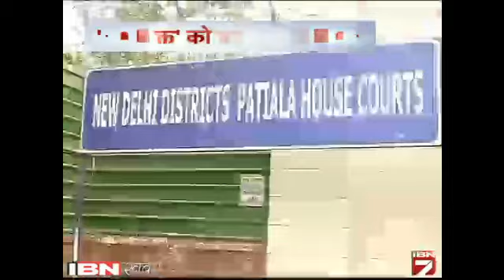Special Report: Deshbhakti Ko Badnaam Na Karo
आईबीएन7 के खास कार्यक्रम 'स्पेशल रिपोर्ट' में आज बात JNU देशद्रोह के मामले की कर रहे हैं। वीडियो देखें।